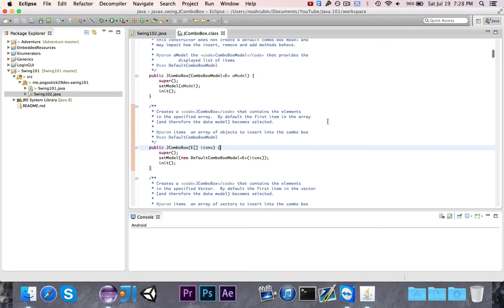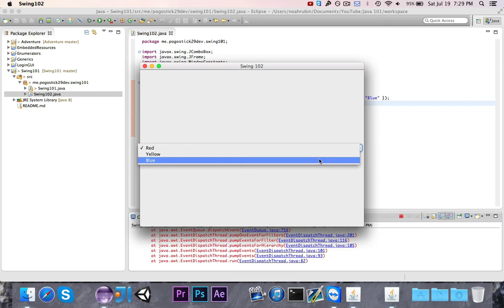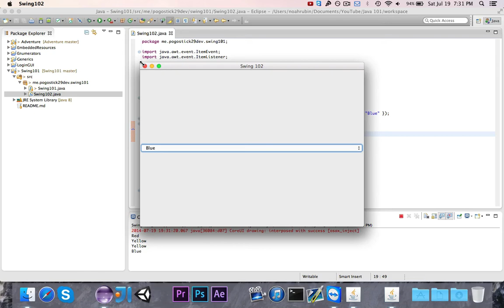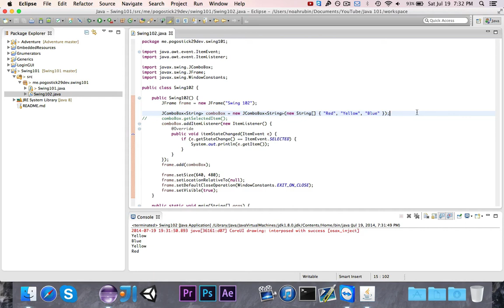[Swing 101] Episode 7: Combo Box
Present a user with a selection of choices and allow them to choose one by using a combo box.